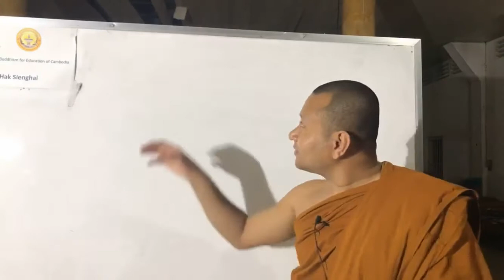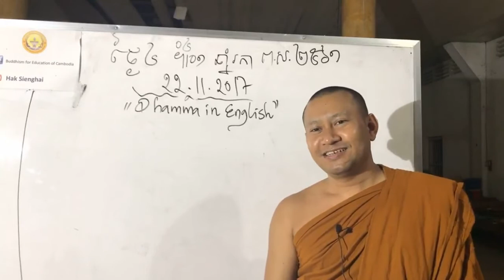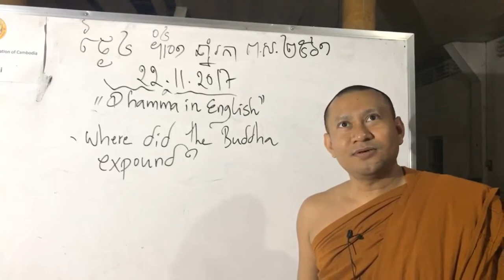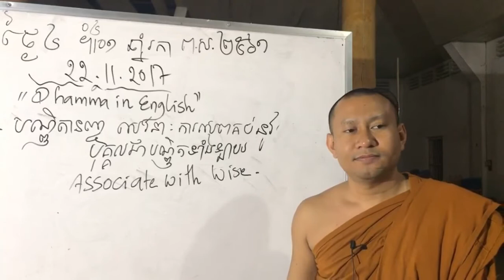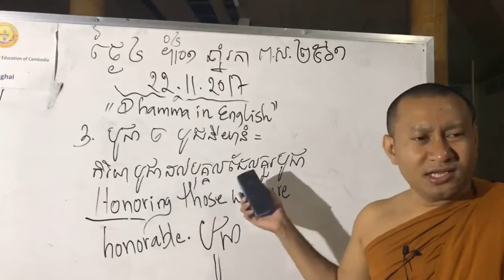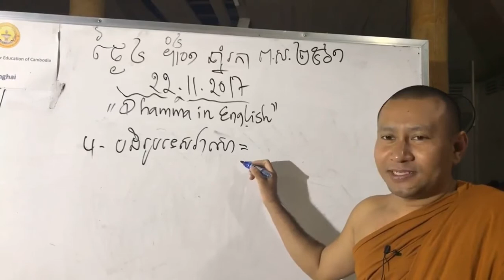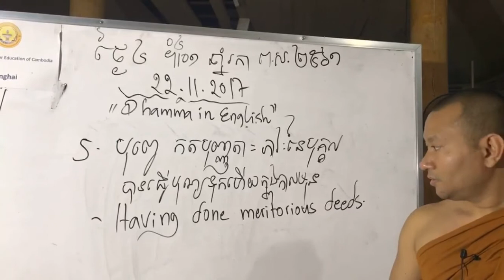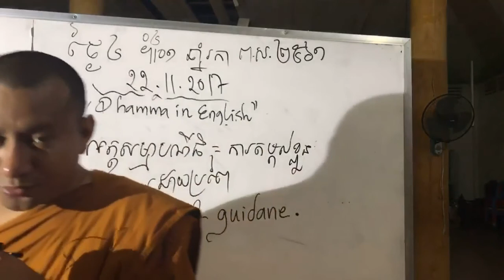Buddhism in English by Ven Hak Sienghai 063